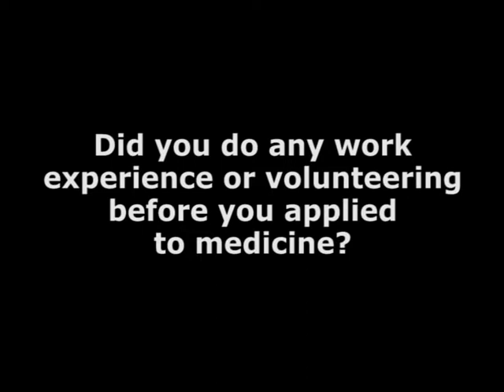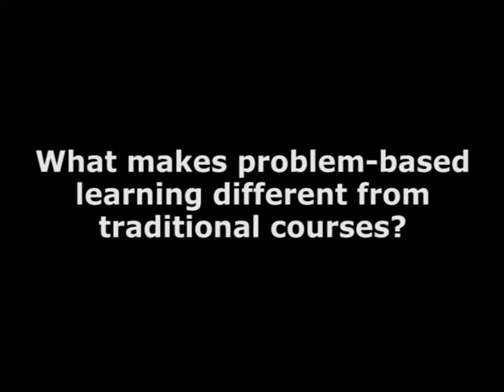BMA: Becoming a Doctor (part 2)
Medical students discuss what is involved in studying medicine in the UK.
How did you get work experience?
How did you prepare for your interview?
What are problem-based learning courses?